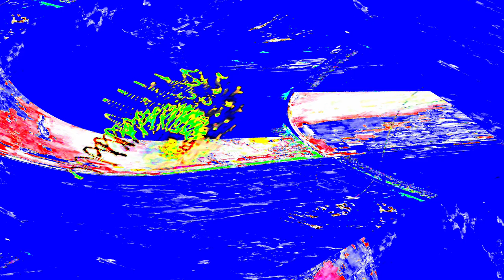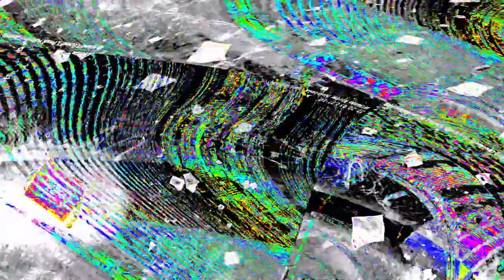[EPILEPSY WARNING] Movie 24 03 28 11h10m18s